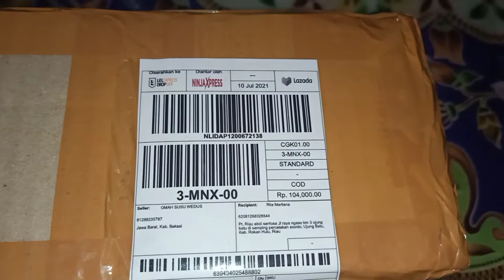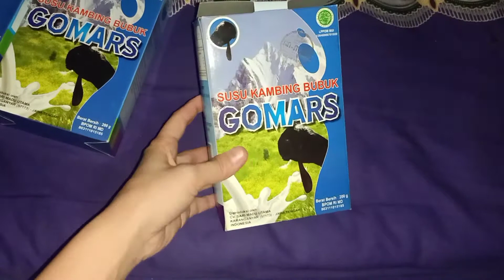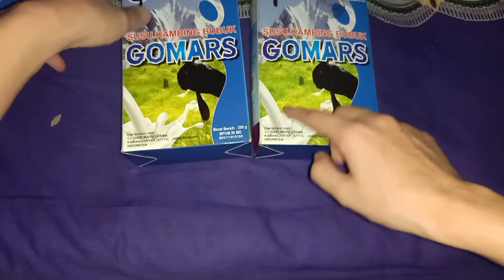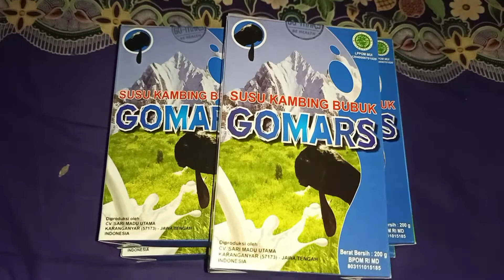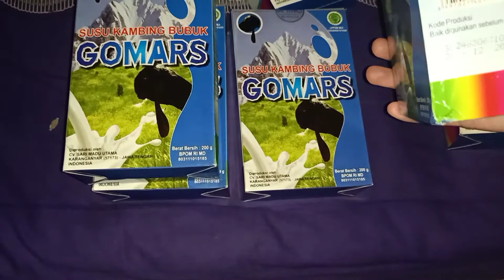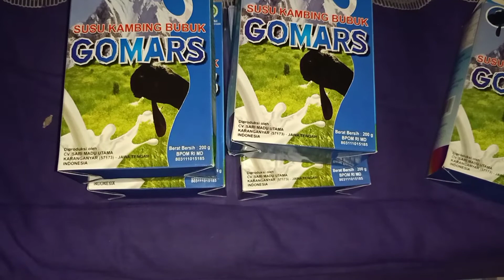Review Belanja di Lazada SUSU KAMBING GOMARS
awalnya aku ragu,takut gak asli dan ternyata original